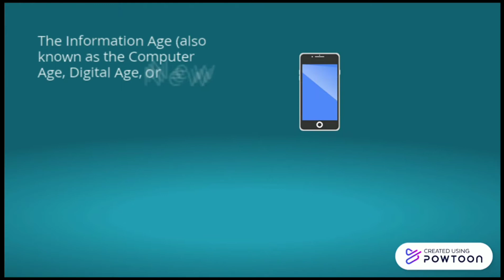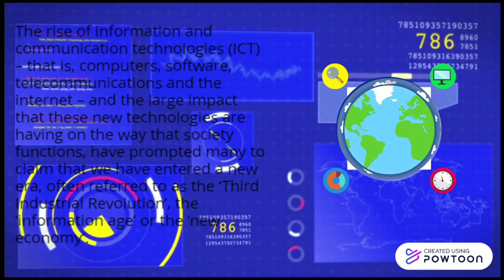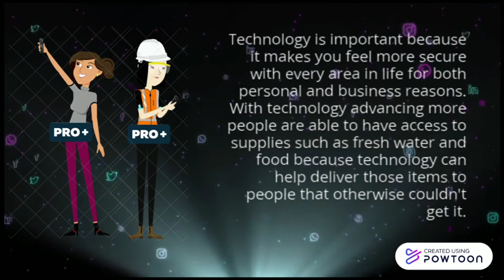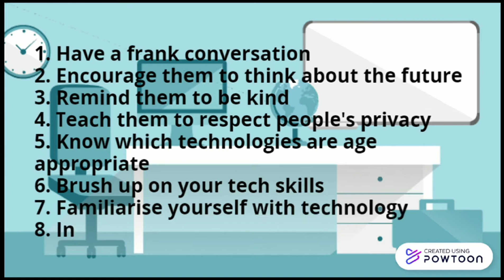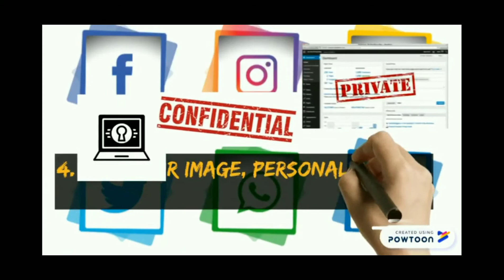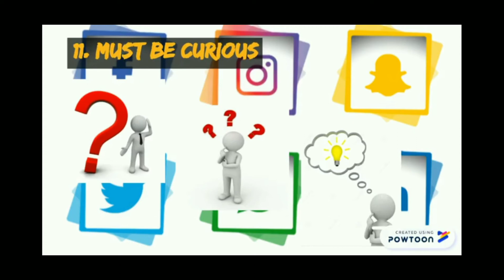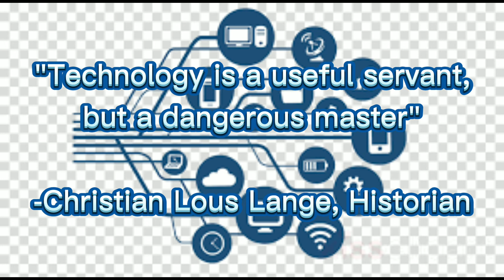LIVING IN THE IT ERA Infomercial